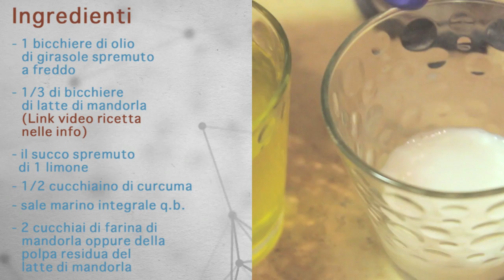Maionese Crudista - Facile e Veloce - Ricetta di CBE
Maionese Crudista vegetale fatta in casa

tag: veg vegetarian vegan crudismo crudiste raw food light delicata dietetica

ATTREZZATURA
frullatore a immersione

INGREDIENTI
- 1 bicchiere di olio di girasole spremuto a freddo
- il succo spremuto di 1 limone
- 1/2 cucchiaino di curcuma
- sale marino integrale q.b.
- 2 cucchiai (rasi) di farina di mandorla oppure della polpa residua del latte di mandorla

® Cucina BioEvolutiva